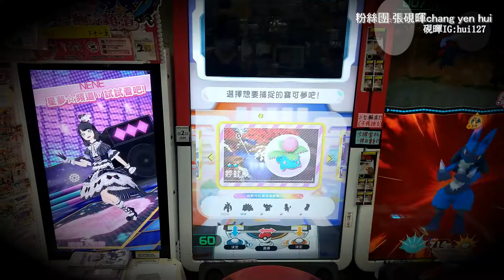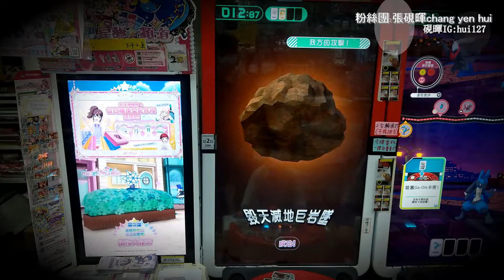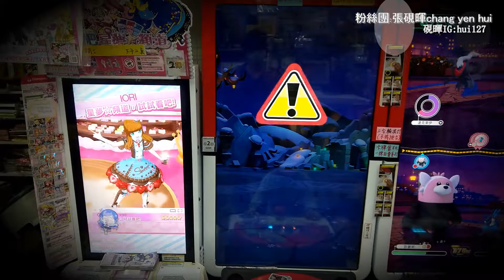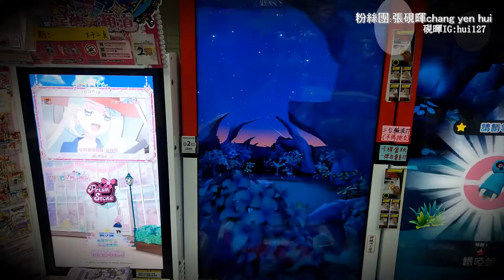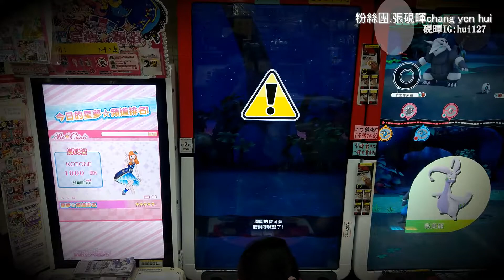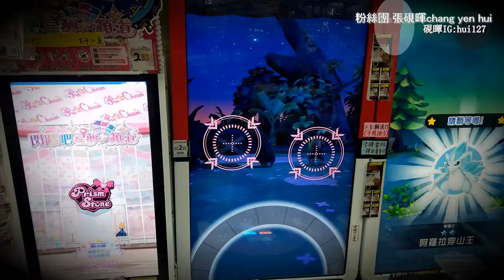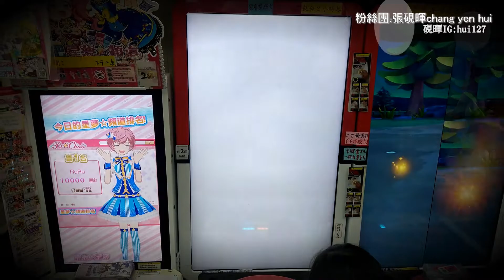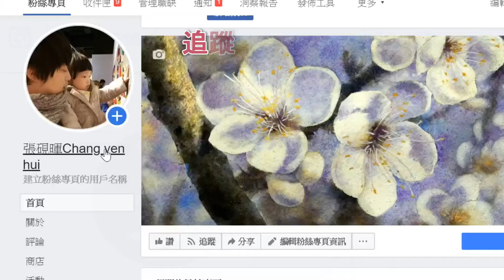【Pokemon Gaole第二彈6970】巨金怪(Vlog硯暉與兒女的冒險)